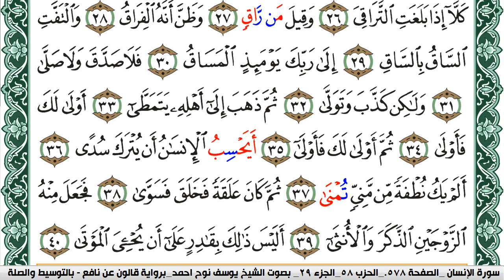سورة القيامة مكتوبة يوسف نوح احمد Surah Al Keiama برواية قالون عن نافع بالتوسيط والصلة